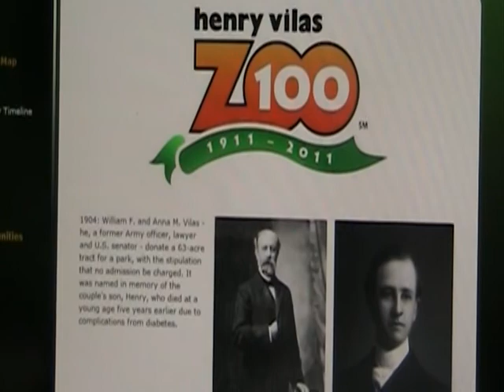Young Children Benefit from the Zoo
Josh, Ian, and Mac investigated the reasons parents bring young children to the zoo. They interviewed parents, volunteers, and a child psychologist for this incredible documentary. today!